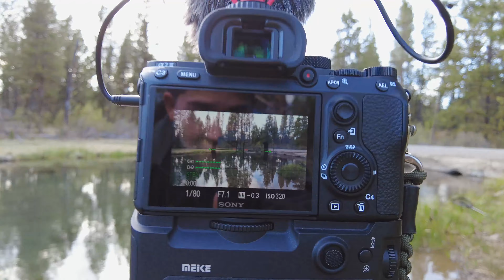Central Oregon Vlog and Fish!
Travelled over to Sunriver, Oregon for a Mother's Day weekend! Had the chance to hook into a couple fish! Enjoy some epic fails and me once again making fun of myself on camera...

Be sure to check out the house that is located right next to the Deschutes River in Sunriver, Oregon. The house is available on Airbnb for vacation rentals!

Future videos include:
-OUTDOOR SPORTS
-LIFESTYLE
-HEALTH/FITNESS
-BUSINESS